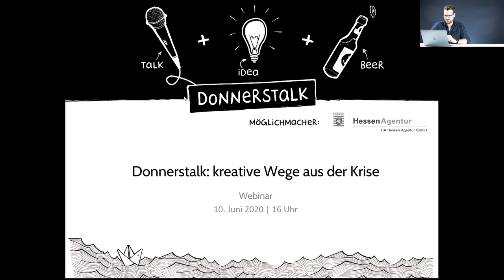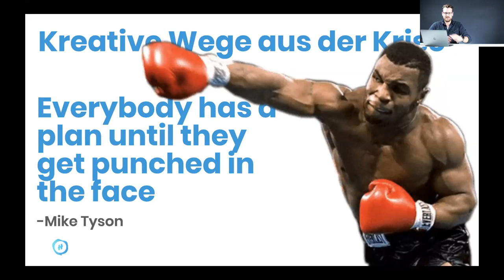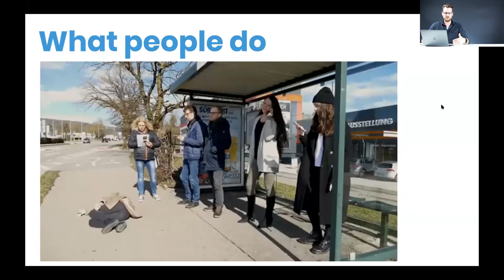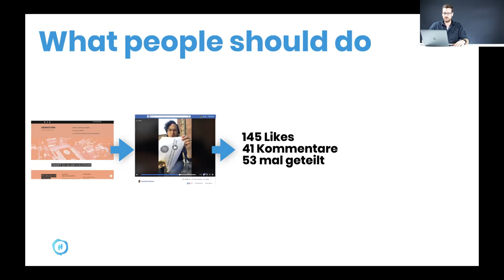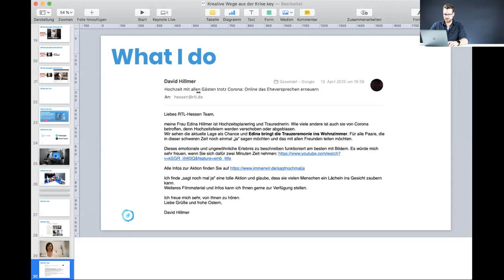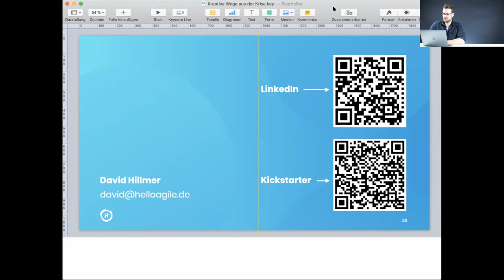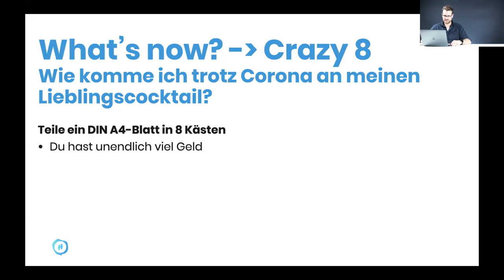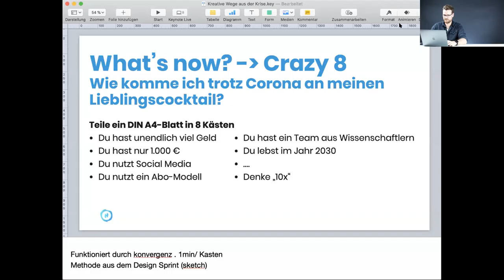Kreative Wege aus der Krise - der Donnerstalk im heimathafen mit David Hillmer von Hello Agile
"Everyone has a plan, until they get punched in the face — kreative Wege aus der Krise" - Mike Tyson.

Willkommen beim Donnerstalk - dem "Familientreffen" der Wiesbadener Kreativ-, Web- und Gründerszene. Heute mit einem Corona-Spezial zum Thema "Kreative Wege aus der (Corona-)Krise".

"Plans are useless, but planning is indispensable“ - das wusste schon Eisenhower. Seine Aussage ist lange bekannt und wurde schon von vielen so oder so ähnlich formuliert. Und den Kern des Zitats spüren wir in Krisenzeiten wie jetzt. Sicherlich war in keinem Budgetplan 2020 ein globaler Shutdown der Wirtschaft vorgesehen und die meisten Pläne und Strategien waren spätestens ende März dahin.
Wichtiger, als einen guten Plan zu haben ist daher, flexibel und agil auf Veränderungen reagieren zu können und Möglichkeiten zu erkennen, die die Krise zur Chance werden lässt. David Hillmer zeigt an praktischen Beispielen auf, wie das richtige Mindset und das erkennen von Möglichkeiten für für Beschleunigung sorgt, in einer Welt, die stillsteht.

SPEAKER
David Hillmer Geschäftsführer von @HelloAgile, Dozent für Entrepreneurship an der Hochschule Fresenius, Seriengründer, Podcaster und Macher. Mit HelloAgile begleitet er Teams und Unternehmen auf dem Weg hin zu agilem Arbeiten und einer zeitgemäßen Unternehmenskultur, zum Beispiel mit Scrum, Kanban, OKR oder LEGO® Serious Play®. Aktuell befindet sich David in Gründung von HelloPlay, einer medienübergreifenden Lösung für digitales Lernen.

Über den freiwilligen "Kauf" virtueller Tickets freuen wir uns sehr: Einfach einen Betrag deiner Wahl + Wertschätzung per Paypal schicken an

DONNERSTALK-COMMUNITY
In der Donnerstalk-Meetup-Gruppe kannst du dich vernetzen, auch vor, während und nach dem Event

MÖGLICHMACHER
Ein fettes DANKE geht an die HA Hessen Agentur GmbH, die den Donnerstalk in nächster Zeit als Möglichmacher (a.k.a. Sponsor) unterstützt, sodass wir ihn auch & gerade während Corona als reines Online-Event weiter anbieten können! THANKS, GUYS! Check them out
Du willst auch Ermöglicher der Kreativ- und Gründer-Szene sein und Wissenstausch und Vernetzung fördern - finde deine Sponsoring-Möglichkeit unter:

______ ______ DSVGO-Hinweis ______ ______ ______ ______
Der Donnerstalk ist ein kostenfreies, öffentliches Event, durch das Wissensaustausch und Vernetzung möglich werden. Zu diesem Zweck werden Fotos und Bewegtbilder aufgenommen und z.T. live verbreitet: Durch die freiwillige Teilnahme wird die aktive Zustimmung erklärt.